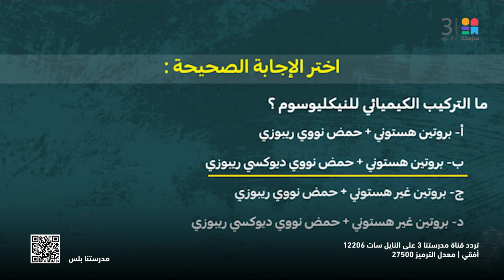الأحياء | مراجعة عامة علي المحتوي الجيني والطفرات